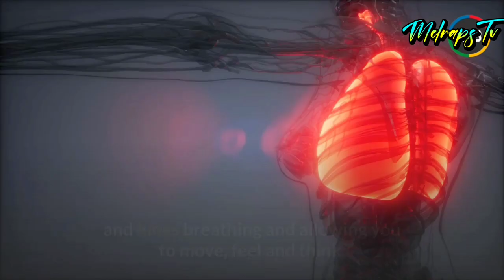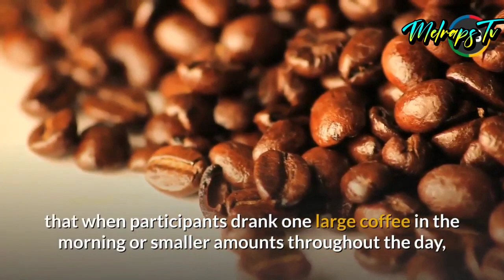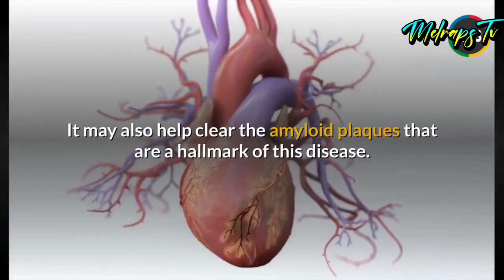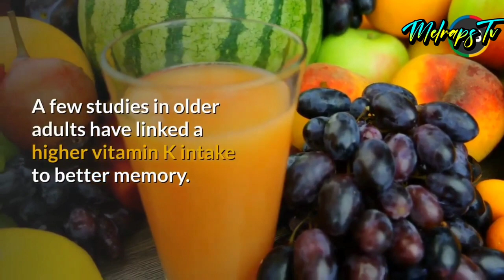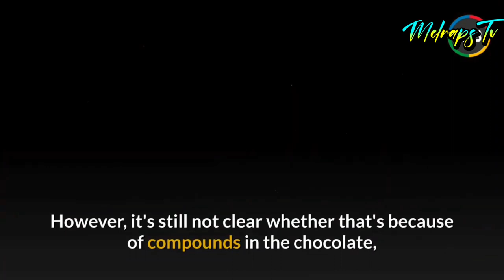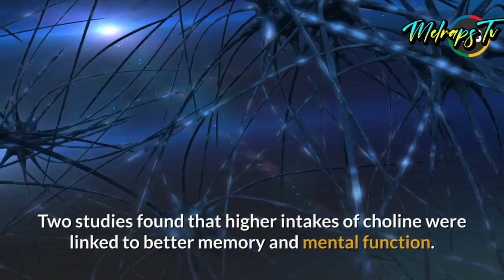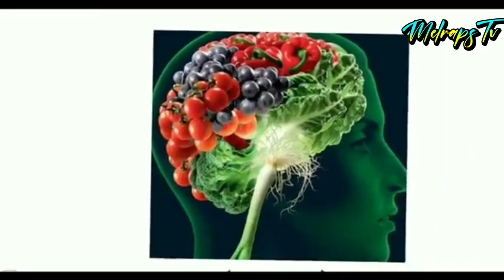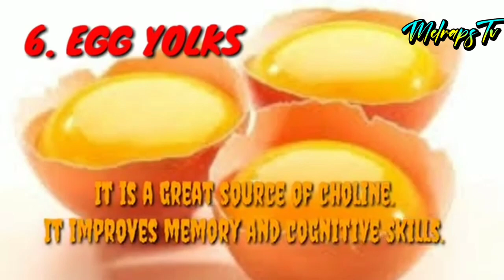Best Foods To Boost Your Brain And Memory